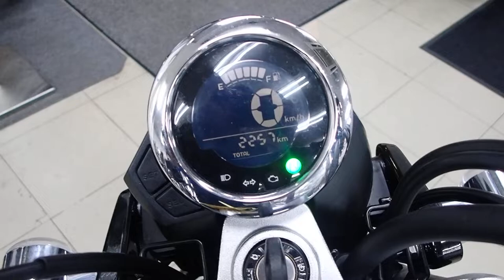モンキー125 2019年 中古車 バイクショップ名：セラビィ